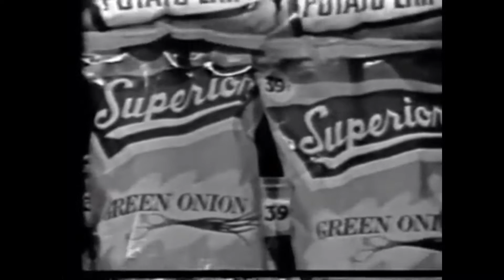Bob Seger and the Last Heard East Side Story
Bob Seger and the Last Heard East Side Story on Swinging Time With Robin Seymor. Broadcast live on Channel 9 Windsor Ontario Late afternoon. My guess. 4pm
Long Version with Superior Potato chips commercial.